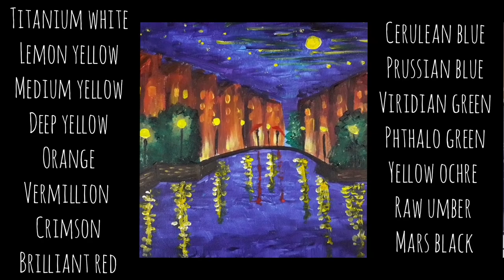HOW TO PAINT A LOVE AFFAIR IN SPAIN | RED UMBRELLA | ACRYLIC PAINTING TUTORIAL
For this painting, I wanted something a little different from our usual star-crossed lovers. Hence am switching it up to a midnight rendezvous for an affair. The portrayal is done by having them meet at the bridge separately at night. I've chosen a city in Spain, called Girona. Hope you'd like this painting.

I have listed the colours at the end of the video.

Canvas : 25x25cm, stretched cotton canvas on panel
Paint : Windsor Newton, Marie's Acrylic, Giorgone Acrylic

Happy painting,
Lina

~Humble surrealism and abstract expressionism hobbyist artist who hopes her  imagination makes up for the lack of talent in realism paintings. Dreamy landscapes are my form of escapism. All artwork are original unless stated otherwise.